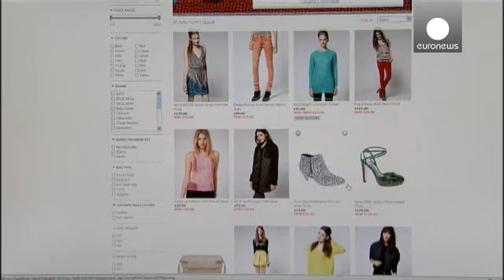Продавцы "атакуют": за "Черной пятницей" следует "Киберпонедельник". - economy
К рождественским скидкам, которые предлагают магазины в Америке и за ее пределами сразу после Дня благодарения - в "Черную пятницу", все более активно присоединяются интернет-ритейлеры. Но для них самый ударный день - первый понедельник декабря, так называемый "Киберпонедельник".

Дейл Ашабал, профессор университета Санта-Клары.

"Это ответ виртуальных магазинов на уикэнд, следующий за "Черной пятницей". Но штука вполне реальная, потребители все более значительную часть покупок в эти выходные …